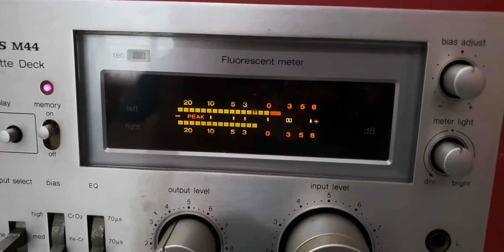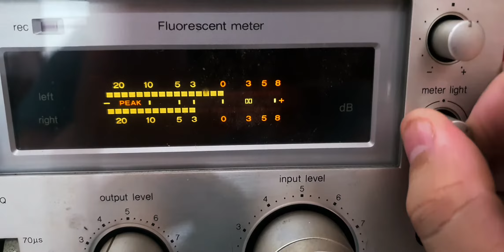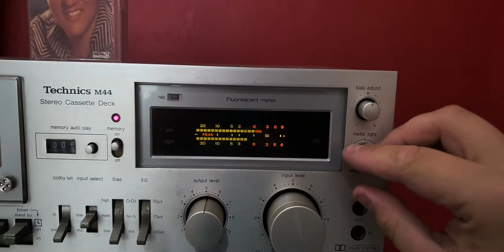Technics Cassette Deck M44